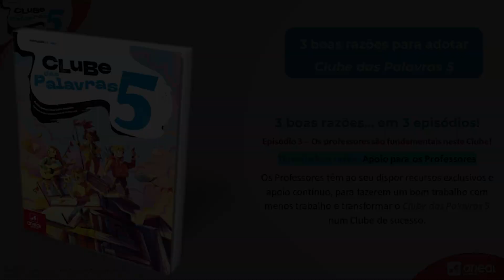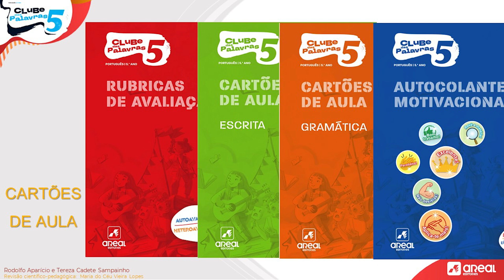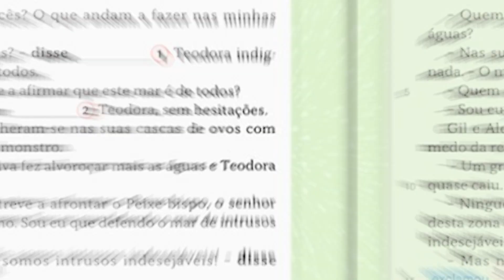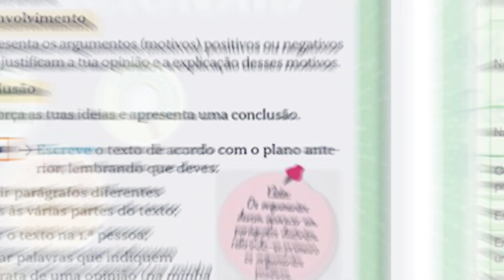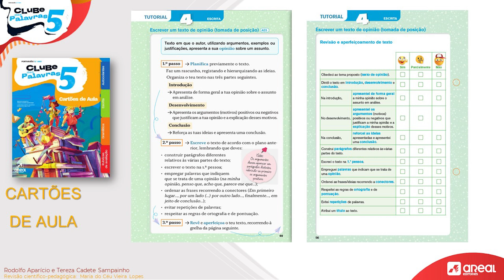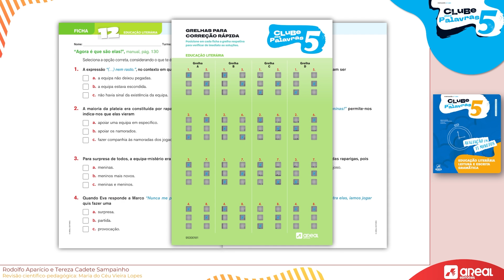Clube das Palavras 5 | Episódio 3 - Os Professores são a chave deste Clube!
Ainda tem dúvidas?
Aqui tem 3 boas razões!
Fique a conhecer, pela voz dos seus autores, três boas razões para adotar Clube das Palavras 5.

Em três episódios de 5 minutos.
Episódio 3 - Os Professores são a chave deste Clube!
Terceira boa razão: apoio para os Professores
Cartões de aula e outros materiais de apoio para os Professores.

Comunicadores:
Rodolfo Aparício
Tereza Cadete Sampainho